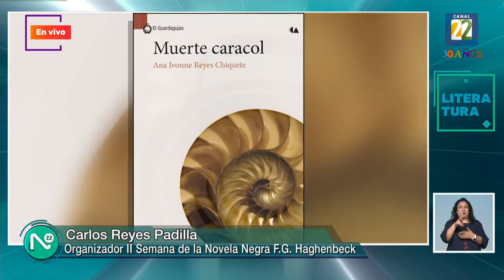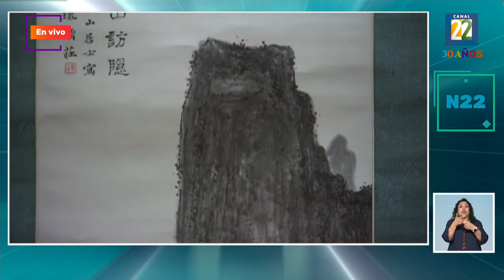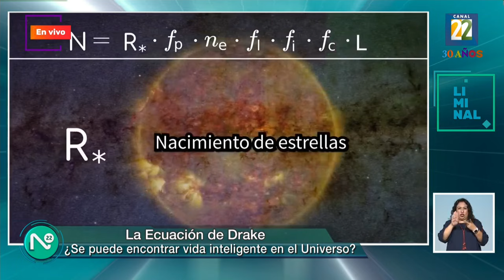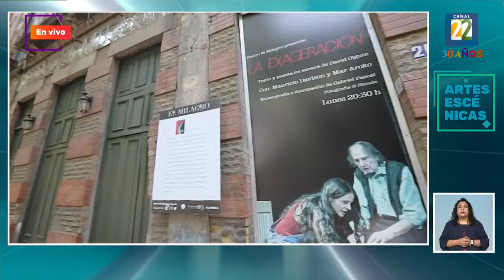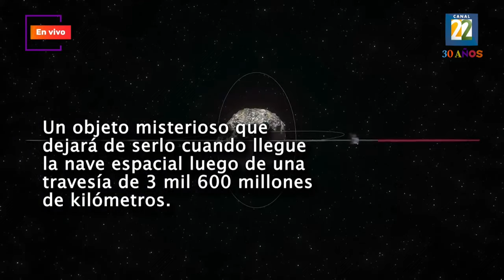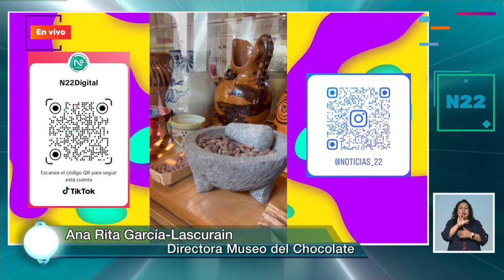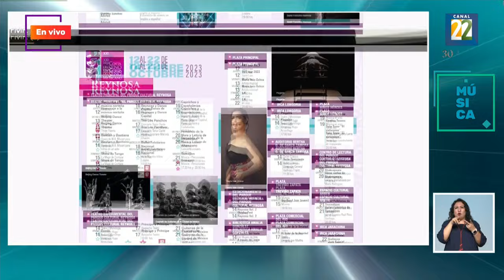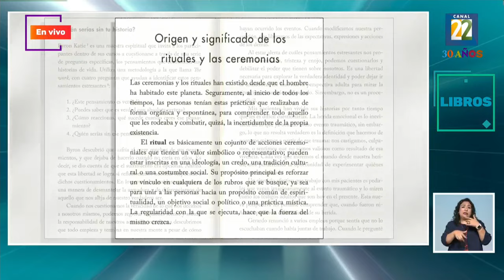Noticias 22, viernes 13 de octubre de 2023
1.Fic bienvenida desde Guanajuato
2. Fic Entrevista con Robero Beltrán sobre la presentación inaugural
3. Fic el 51°, Fic celebra el 20° aniversario de la convención 2003 de la UNESCO
4. Fic anuncio del Acervo del FIc y presentación exposiciones el IEC
5. Muestra de cine méxicano en el marco de día mundial del patrimonio audiovisual
6. II Semana de la novela negra F.G. Haghenbeck
7. Efeméride nota con gráficos: Antonio Canova
8. Donación de Acervo de arte Japonés de Terry Welch al museo Kaluz
9.  20 años de la convención para la salvaguardia del ptrimonio cultural
10. Liminal: la ecuación de Drake ¿Se puede encontrar vida inteligente en el universo?
11. Ciclo de lecturas perfomativas y obras de teatro de dramaturgía joven
12. Cartelera cultural
13. Mundo nota con gráficos: misión que estudiaría el asteroide "de metal" psyche
14. Presentación obra el autor, Dir. Benjamín Cann
15.XIX Foro internacional de música tradicional 2023
17. Nota vertical múseo del chocolate
18. Tendencia nota con gráficos: se rompen negociaciones Hollywood y sindicato
19. Chie Hanawa de Tsugaru Shamisen y Juán José Duarte sobre su próximo concierto
20. Estrenos mundiales de Cepromusic en el foro internacional de música nueva
21. Inauguración DOCXMX
22. Libro soltar la herida de Gina Goldfeder
23. Festival cultural de la Ciudad de Aguascalientes
24. Fernando de la MOra sobre sus próximas presentaciones
25. (Fallece Louise Glück)
26. Salida con música de Chie Hanawa